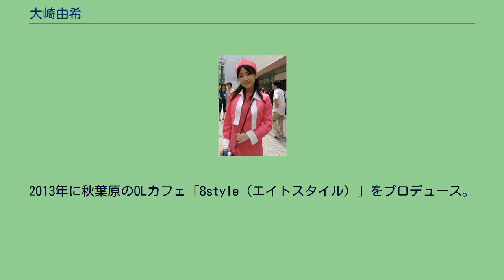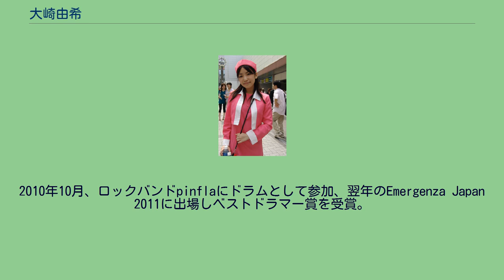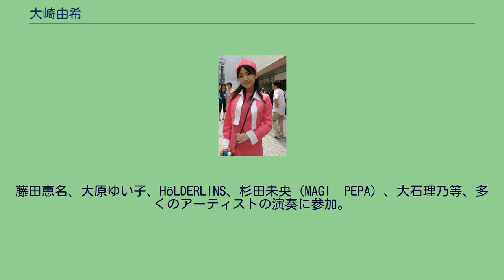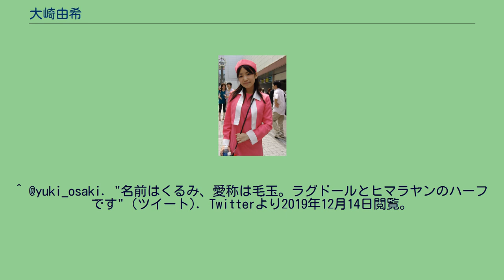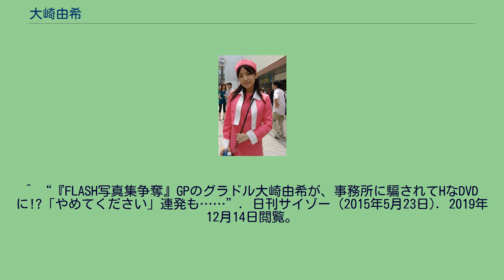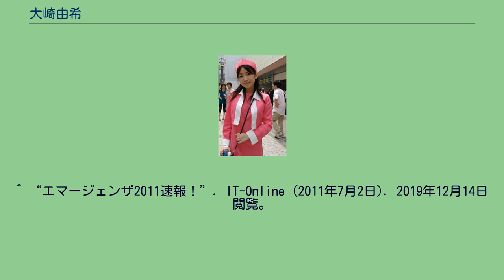大崎由希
大崎 由希（おおさき ゆき、1987年9月11日- ）は、日本のグラビアアイドル、ドラマー、タレント、女優。
2歳下の妹がいる。
愛猫はラグドール×ヒマラヤンのミックス猫。
2007年に女優として活動スタート。
SIR（サンスポアイドルリポーター）1期生オーディション（2012年）準グランプリ。
SIRメンバーとして約1年間活動ののち、2013年1月で卒業。
第1回FLASH写真集争奪オーディション（2015年）グランプリ。
同年11月に1st写真集『大崎由希写真集 残照』（光文社）を発売。
2013年に秋葉原のOLカフェ「8style（エイトスタイル）」をプロデュース。
関連するネット番組「モエイトチャンネル」のプロデュースにも携わるなど実業的な活動を継続している。
2016年前後より肩書きを「グラビアドラマー」として活動、水着グラビアとドラム演奏を両立している。
YouTubeに「グラドルが叩いてみた」と題する動画を複数公開し再生回数を伸ばしていたところ関係者の目に留まり、2017年1月に中田ヤスタカ の楽曲「Crazy Crazy（feat. Charli XCX ＆ Kyary Pamyu Pamyu）」のPVに誘われ、水着姿でドラム演奏をするきゃりーぱみゅぱみゅ役を務めた。
現在「グラドルが叩いてみた」動画の総再生回数は2019年時点で400万回を突破。
高校在学中にドラムを始める。
2010年10月、ロックバンドpinflaにドラムとして参加、翌年のEmergenza Japan 2011に出場しベストドラマー賞を受賞。
他にもドラム、カホン、パーカッションとしての活動をいくつかこなす。
2016年前後より肩書きを「グラビアドラマー」として活動開始。
藤田恵名、大原ゆい子、HöLDERLINS、杉田未央（MAGI©PEPA）、大石理乃等、多くのアーティストの演奏に参加。
2018年8月、ロックバンドLeAnFlor（レアンフロー）にドラムとして加入。
翌年8月、エモーショナルガールズロックバンド「リトルリリス」に改称し、引き続き活動中。
フルアルバム『Little Lilith』のリリースなど精力的な活動が続いている。
^ “グラビアドラマー大崎由希､髪の毛をさらに短くして限界ギリギリの露出に挑戦”. マイナビニュース (2021年4月2日). 2021年4月5日閲覧。
^ “大崎由希、過激な撮影現場で「"支配されたい願望"が開発されたかも」”. マイナビニュース (2015年5月24日). 2019年12月14日閲覧。
^ 大崎由希 (2011年8月26日). “由希暦:8/26”. オフィシャルブログ「ゆきちーたいむ」. 2019年12月14日閲覧。
^ @yuki_osaki. "名前はくるみ、愛称は毛玉。ラグドールとヒマラヤンのハーフです" (ツイート). Twitterより2019年12月14日閲覧。
^ “大崎由希、バストを揉んで恍惚の表情”. マイナビニュース (2019年9月12日). 2020年1月17日閲覧。
^ サンケイスポーツ本紙コラム連載、TOKYO IDOL FESTIVAL2012出演など ^ “【ＳＩＲ大崎由希】夏バテ…自慢の胸が”. サンスポ (2012年7月5日). 2013年1月3日時点のオリジナルよりアーカイブ。
2019年12月14日閲覧。
^ “『FLASH写真集争奪』GPのグラドル大崎由希が、事務所に騙されてHなDVDに!?「やめてください」連発も……”. 日刊サイゾー (2015年5月23日). 2019年12月14日閲覧。
^ “大崎由希写真集 残照 フラッシュ編集部/編”. FLASH編集部 (2014年11月6日). 2019年12月14日閲覧。
^ “アキバで”会える”グラビアアイドル兼ドラマー!?秋葉原のOLカフェ「エイトスタイル」をプロデュースしたドラム好きのグラビアアイドル「大崎由希」さん【今日のグラビア】”. アプリゲット (2016年4月17日). 2019年12月14日閲覧。
^ “グラビアドラマー・大崎由希のセクシーな“黒ビキニ×ドラム”ショットに絶賛！「ジャケ写みたい」「素晴らしすぎる」”. SCOOPIE NEWS (2016年12月14日). 2019年12月14日閲覧。
^ “大崎由希、“おっぱいドラム”披露できゃりーファンを悩殺！グラドルに会える“OLカフェ”が盛況...